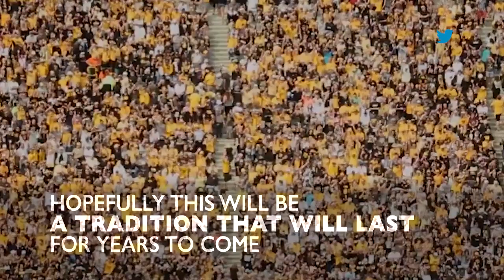University of Iowa Fans Start Beautiful New Tradition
The University of Iowa started a new tradition for its home games, and football fans across the country are loving it. At the end of the first quarte, 75,000 fans turned and waved to the building overlooking the Stadium. Why? To say hello to the children and their families watching from the top floor windows of the new University of Iowa Stead Family Children’s Hospital. Watch the video to see the football moment that has everyone talking.